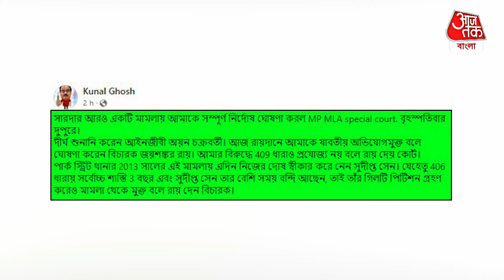সারদায় স্বস্তি কুণালকে, নির্দোষ বলল আদালত | Kunal Ghosh | Sarada Scam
সারদার একটি মামলায় কুণাল ঘোষকে সম্পূর্ণ নির্দোষ ঘোষণা করল বিশেষ আদালত। গত 2013 সালে পার্ক স্ট্রিট থানায় দায়ের হওয়া মামলায় তৃণমূলের রাজ্য সাধারণ সম্পাদককে সম্পূর্ণ নির্দোষ ঘোষণা করল এমপি এমএলএ বিশেষ আদালত। দীর্ঘ শুনানির পর অবশেষে এই মামলাটিতে বৃহস্পতিবার জয় পেলেন তৃণমূল নেতা। তাঁর বিরুদ্ধে 409 ধারাও প্রযোজ্য নয় বলেই রায় দেয় আদালত।